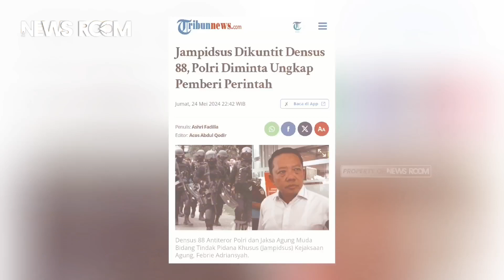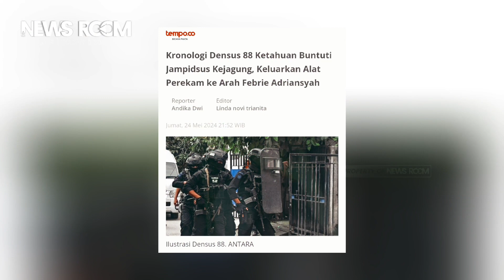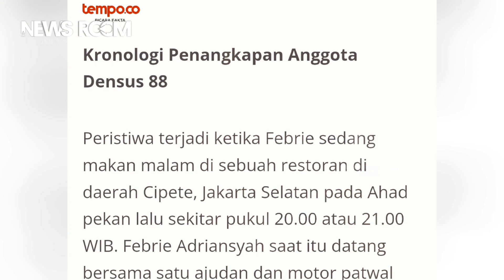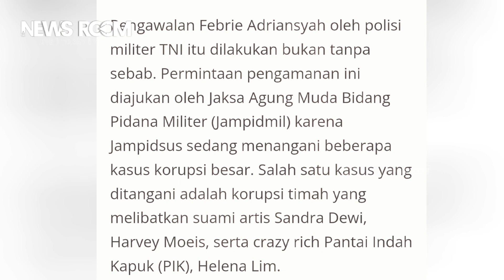KRONOLOGI DENSUS 88 DITANGKAP SAAT KEPERGOK KUNTIT JAMPIDSUS KEJAKSAAN AGUNG, TERKAIT KASUS KORUPSI?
*NEWS ROOM --* Jaksa Agung Muda Tindak Pidana Khusus Kejaksaan Agung (Jampidsus Kejagung) Febrie Adriansyah diduga dikuntit oleh anggota polisi dari Detasemen Khusus Antiteror atau Densus 88 saat makan makan di salah satu restoran di Cipete, Jakarta Selatan.

Akibatnya, satu orang anggota Densus 88 ditangkap oleh polisi militer yang mengawal Febrie.

Peristiwa terjadi, ketika Febrie sedang makan malam di sebuah restoran di daerah Cipete, Jakarta Selatan pada Ahad pekan lalu, sekitar pukul 20.00 atau 21.00 WIB. Febrie Adriansyah, saat itu datang bersama satu ajudan dan motor patwal Polisi Militer.

Pengawalan Febrie Adriansyah oleh polisi militer TNI, dilakukan bukan tanpa sebab. Permintaan pengamanan ini diajukan oleh Jaksa Agung Muda, Bidang Pidana Militer (Jampidmil). Karena, Jampidsus sedang menangani beberapa kasus korupsi besar. Salah satu kasus yang ditangani adalah korupsi timah yang melibatkan suami artis Sandra Dewi, Harvey Moeis, serta crazy rich Pantai Indah Kapuk (PIK), Helena Lim.

Diberitakan, tempo.com, setibanya Febrie di restoran, tak lama kemudian ada dua orang yang diduga anggota Densus 88 datang menyusul.

Menurut cerita dari dua orang yang mengetahui kejadian tersebut, Febrie Adriansyah memang kerap makan di restoran yang menyajikan kuliner Prancis itu untuk makan. Saat penangkapan terjadi, sumber menyebut tidak ada keributan.

Mereka disebut datang berjalan kaki dengan mengenakan pakaian santai dan pakai masker. Febrie ketika itu, berada di ruangan VIP di lantai dua juga dengan dinding kaca.

Kemudian salah satu anggota Densus 88 meminta meja di lantai dua dengan alasan ingin merokok. Meski begitu, mereka terus memakai maskernya dan hanya sesekali mengisap rokok.

Anggota Densus 88 itu lalu mengarahkan sebuah alat yang diduga perekam ke arah ruangan tempat Febrie berada.

Merasa curiga dengan gerak-gerik keduanya, polisi militer yang mengawal Febrie, langsung menangkap anggota Densus 88 tersebut.

Masih diberitakan tempo, sumber yang mengetahui kejadian ini mengatakan, ketika dua anggota Densus 88 keluar restoran dengan setengah berlari, salah satu dari mereka segera dirangkul oleh polisi militer, sementara yang lain berhasil lolos.

Polisi militer lalu menangkap dan membawa anggota Densus 88 tersebut untuk menjauh dari restoran, dalam hal ini diinterogasi. "Mungkin karena mereka sama-sama pejabat, jadi tidak mau ribut," ujar sumber tersebut.

Selain dua anggota Densus 88 yang memasuki restoran, sumber yang mengetahui kejadian menyatakan, bahwa beberapa orang juga terlihat memantau Febrie Adriansyah dari luar.

Menurut dua orang yang mengetahui kejadian ini, beberapa dari mereka terlihat dari beberapa titik sekitar 50 meter dari restoran.

“Setelah ditangkap itu, yang di sana-sana (sambil menunjuk tempat di luar restoran) lari. Ternyata sedang mantau,” kata dia. Satu anggota polisi yang tertangkap dibawa pergi dengan mobil oleh pengawal Febrie.

Usai salah satu anggota Densus 88 tertangkap basah membuntutinya, Febrie disebut menghubungi Kabareskrim Polri untuk meminta penjelasan mengenai kejadian tersebut.

Namun, Kepala Badan Reserse Kriminal Polri, Komjen Wahyu Widada mengklaim, tidak mengetahui apa-apa dan meminta agar anggota Densus itu dibebaskan. Namun, Febrie menolak melepaskannya.

Febrie juga melaporkan kejadian ini kepada Jaksa Agung ST Burhanuddin. ST Burhanuddin kemudian menelepon Kapolri Jenderal Listyo Sigit Prabowo.

Setelah percakapan antara kedua pimpinan penegak hukum tersebut, anggota Densus 88 tersebut dijemput oleh Paminal. Namun, seluruh data di telepon seluler anggota Densus 88 itu telah diambil oleh tim Jampidsus. Saat diminta konfirmasi mengenai hal ini, Febrie tidak memberikan tanggapan.

Masih diberitakan lewat Tempo, saat dikonfirmasi mengenai ini, Kapolri Jenderal Listyo Sigit Prabowo masih belum memberi penjelasan.

"Saya baru selesai giat pengamanan WWF di Bali dan masih ada lanjutan meeting beberapa ministry," kata Listyo Sigit pada Rabu, 23 Mei 2024.(*)